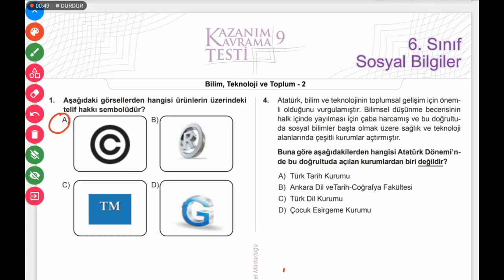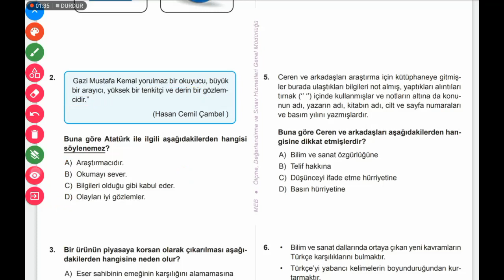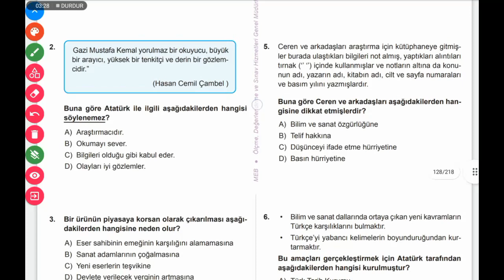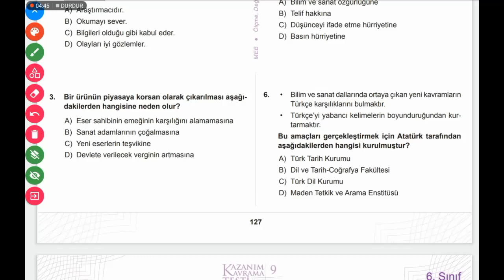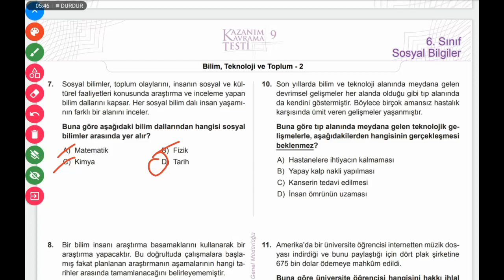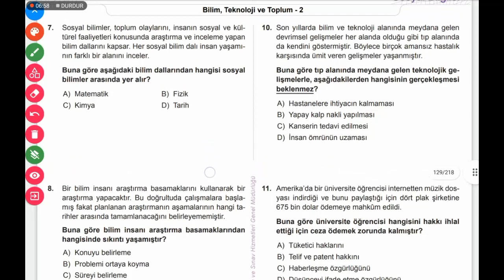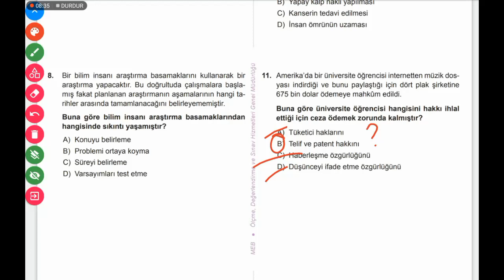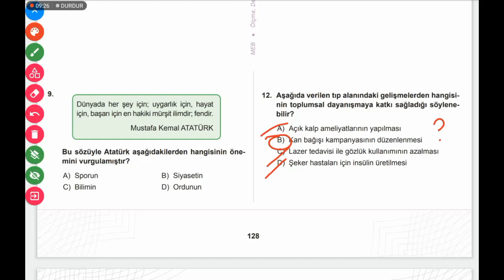Meb. 6.Sınıf Sosyal Bilgiler Kazanım Kavrama Testi. Bilim, Teknoloji ve Toplum-2.#2022 2023 Kazanım